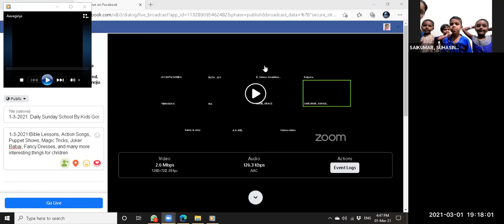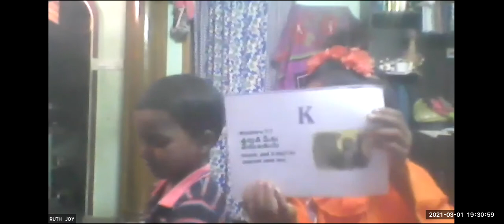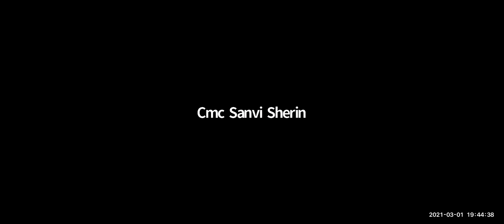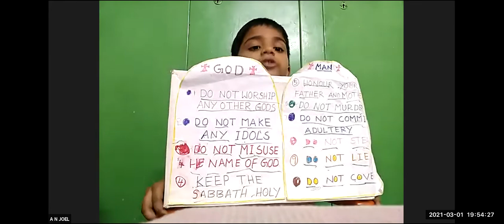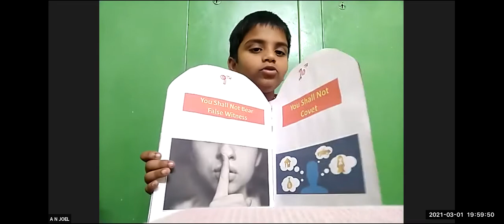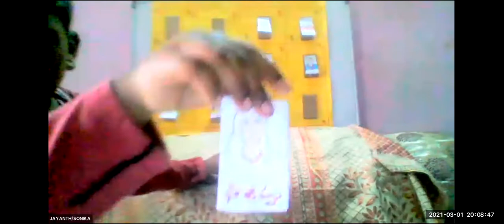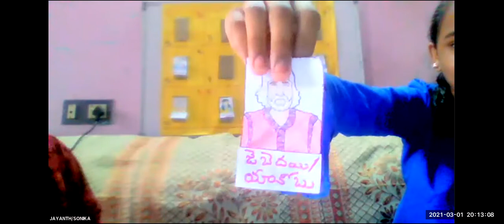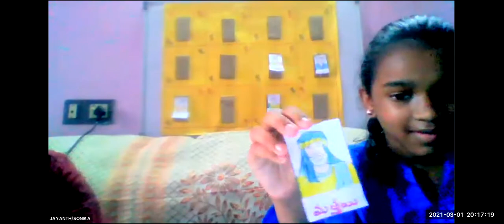LW&KGT CHILDREN CLUB~1-MARCH-2021 ~DAY#330~10 COMMANDMENTS&THE FIERY FURNACE~KIDS TIME ~JOEL &GRACE